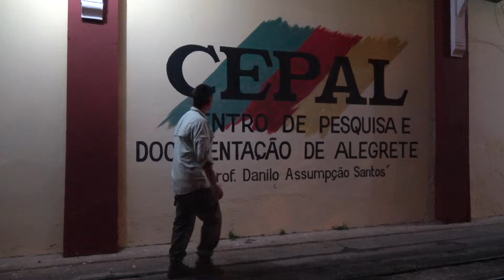Pampa | Biomas do Brasil | Ep.4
Você sabia que o Pampa é considerado um dos biomas mais ameaçados do Brasil?
Hoje restam apenas 40% das paisagens nativas do Pampa! As pressões constantes vindas principalmente da expansão da agricultura, têm provocado a perda da biodiversidade natural da região. Como consequência, diversas espécies têm sua sobrevivência comprometida, sendo que muitas delas são endêmicas.
Ainda assim, podem ser encontrados no Pampa aproximadamente 100 espécies de lagartos, 400 espécies de aves, diversos mamíferos e outros tantos animais.
É importante destacar que a preservação deste bioma vai muito além do que é visível aos nossos olhos. Isso porque muitos dos invertebrados presentes nele ainda são desconhecidos pela ciência e novas descobertas são constantes.

Fui conferir de perto onde se esconde toda essa diversidade, que infelizmente ainda não é reconhecida e protegida devidamente.
Aperte o play e aventure-se comigo pelos campos sulinos!

Agradecimentos:
Instituto Federal Farroupilha
Secretária do Meio Ambiente e Infraestrutura do Rio Grande do Sul

👉 ASSISTA AOS OUTROS VÍDEOS DA SÉRIE BIOMAS DO BRASIL!